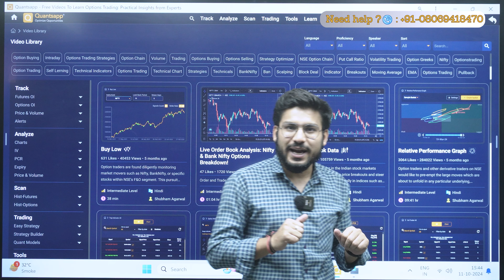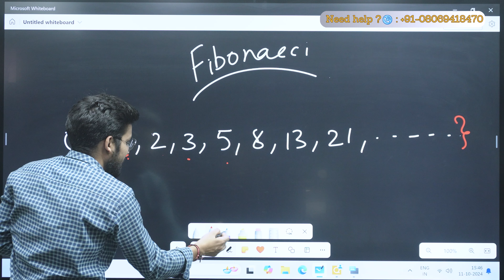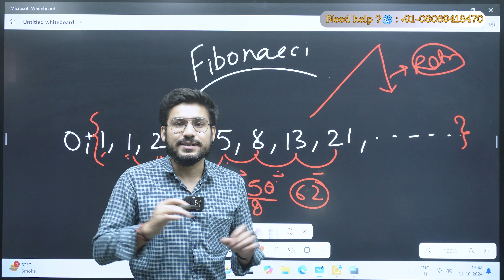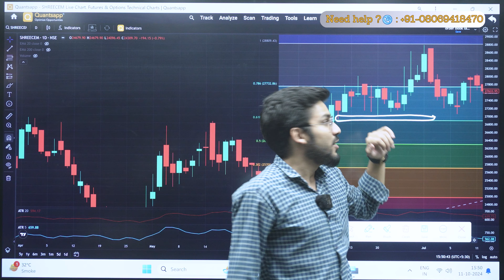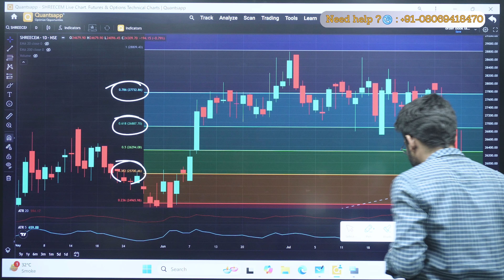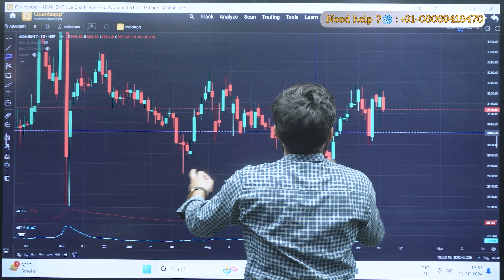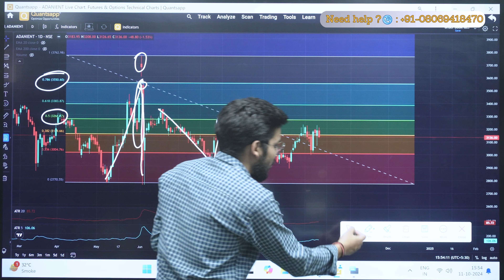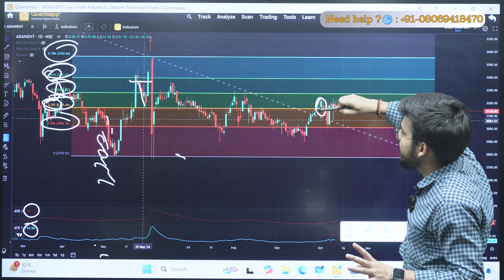Fibonacci Retracement Secrets: Boost Your Trading Success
Fibonacci retracement levels are prices, depicted as horizontal lines on a chart, that indicate where support or resistance could likely to occur.

Each price level is associated with a percentage amount that measures how much of a retracement has occurred from a prior peak in the price action. The retracement amounts are based on numbers identified in a Fibonacci sequence. The Fibonacci retracement levels are 23.6%, 38.2%, 61.8%, and 78.6%. While not officially a Fibonacci ratio, 50% is also used.

The indicator is useful because it can be drawn between any two significant price points, such as a high and a low. The indicator will then create the levels between those two points.
Transcript